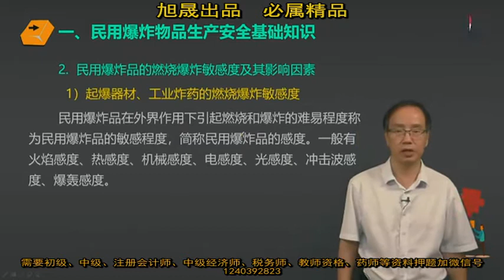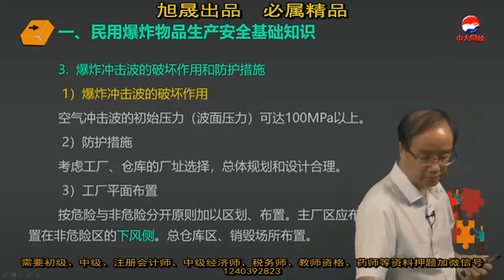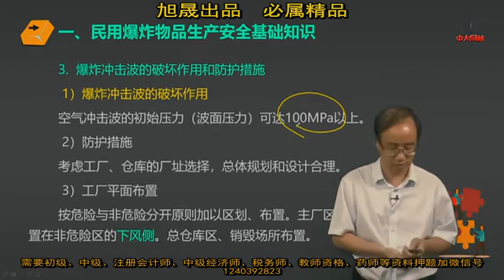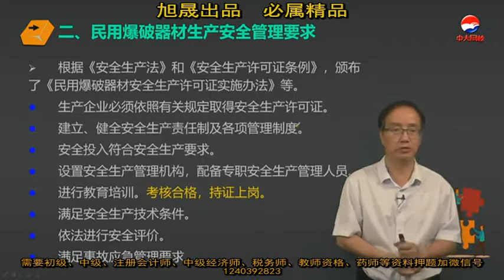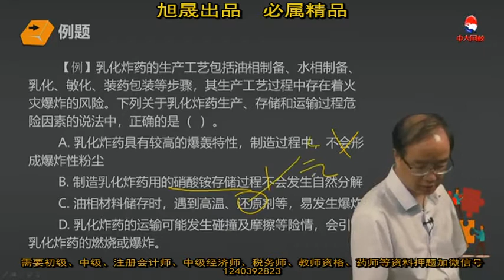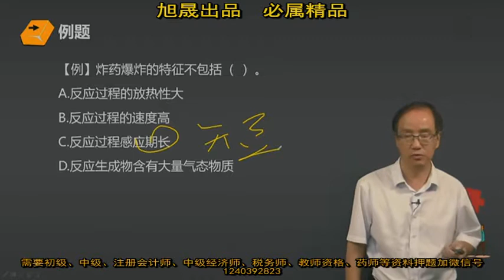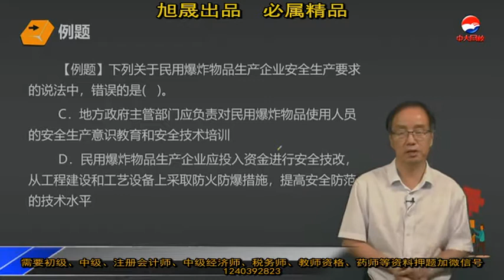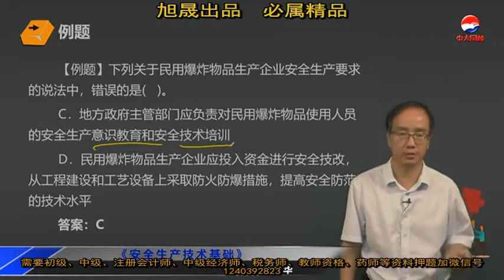31 第四章第四节民用爆炸物品安全技术